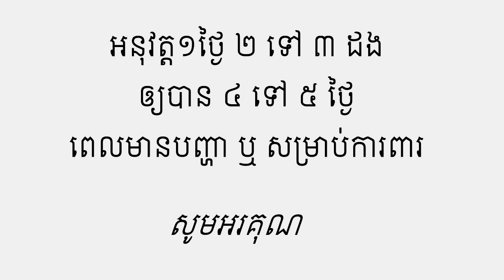Using garlics for cleaning the lungs and breathing system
Using garlics to clean the lung in order to be out of most of dangerous virus, running nose problem, bettering phlegm problem, tense in the breathing system. No problem for the cold.